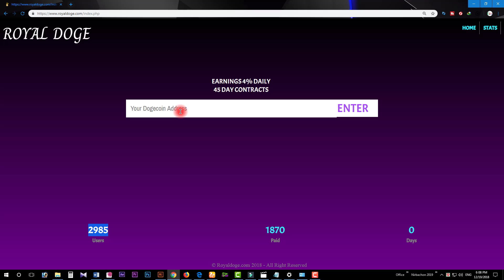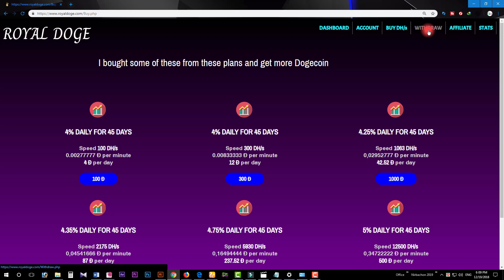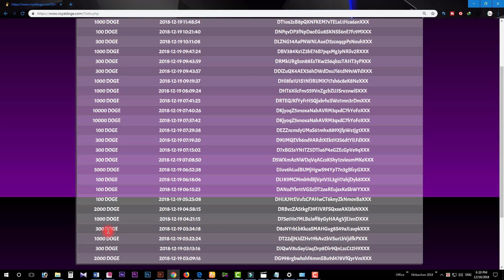full New Dogecoin Cloud Mining 2018 (Free 10 Dh/s) | by Dx media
__#_Dx_Media_  ___ আমাদের চ্যানেল এ ১ দিন পর-পরই এ ধরনের ভিডিও আপলোড করে থাকি, তাই আপনি যদি নতুন সব ভিডিও সবার আগে পেতে চান,, তবে Subscribe বাটনে Click করে পাশের bell Icone এ Click করে দিন

Today Topic : full New Dogecoin Cloud Mining 2018 (Free 10 Dh/s) | by Dx media

About :
Dx_Media Dx Media is a pure technology-based channel. This channel makes videos on Mobile Technology, Computer & InformationTechnology, Mobile Applications, Software, and the Internet.

Some Extra Tag : Dx_Media, Video Market BD, How to earn money at home;
Easy Money,
Unlimited Ethereum Hack,Ltc Hack,Best Mining Site 2018,10000 satosi daily income,Top 3 Telegram Bot,Bset 3 Telegram Bot,Fuchet,bitcoin hack,btc,ltc,eth,hack coinbase,airdrop,200$free,without invest,

► Editor & Hoster : Dx Noyan & Dx Sumon ( The Technical Youtuber / Programmer)